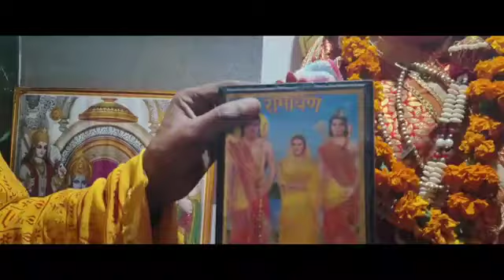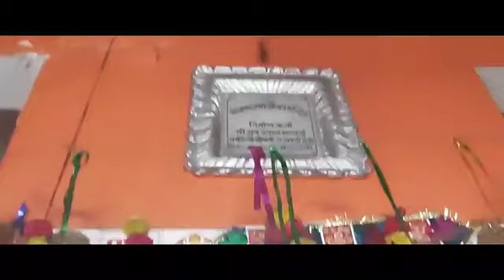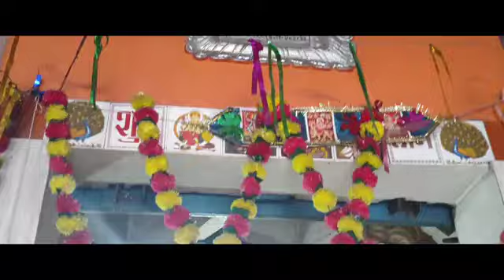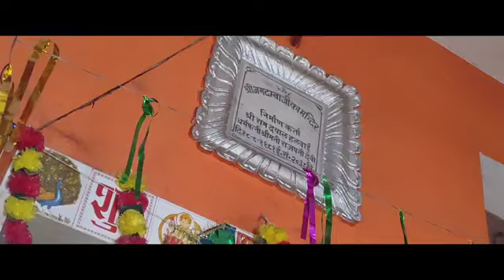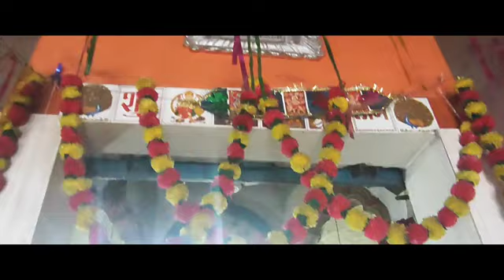सम्पूर्ण अरण्यकाण्ड | Aranyakand रामचरितमानस तृतीय सोपान अरण्यकाण्ड | Maya Pawan Pandey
सम्पूर्ण अरण्यकाण्ड | Aranyakand रामचरितमानस तृतीय सोपान अरण्यकाण्ड | Maya Pawan Pandey अरण्यकाण्डसम्पूर्ण अरण्यकाण्ड | Aranyakand रामचरितमानस तृतीय सोपान अरण्यकाण्ड | Maya Pawan Pandey

सम्पूर्ण अरण्यकाण्ड | रामचरितमानस 3 सोपान अरण्यकाण्ड || Maya Pawan Pandey

सम्पूर्ण सुन्दरकाण्ड | श्री रामचरितमानस सम्पूर्ण सुन्दरकाण्ड | Sunderkand | Maya Pawan Pandey

आरती - श्री दुर्गेअम्बे जीकी आरती | ॐजय अम्बेगौरी आरती | Om jai ambe gouri aarti